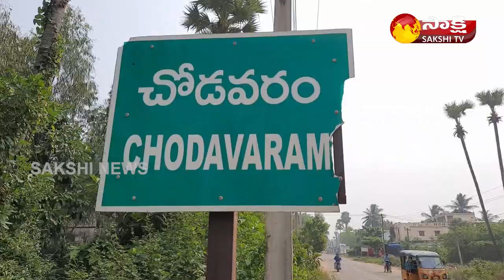Chodavaram : “YSR Jagananna Illa Pattalu" Distribution Program | Visakhapatnam Dist | Sakshi TV